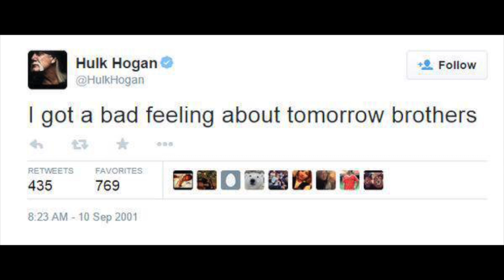Super Mario World - Hogan Knows More Than You Think - Episode 5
We are back again with some more Super Mario World. We cracked a couple beers and talk about Hulk Hogan, so enjoy!